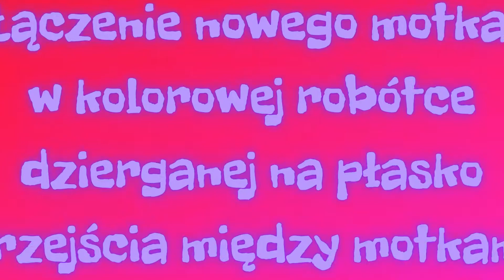Łączenie motka w robótce kolorowej dzierganej na płasko || How to Join a New Ball of Yarn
Dziergając robótkę, którą trzeba zszywać można z łatwością zmieniać motki wełny i nie przejmować się ogonkami, które trzeba by chować gdyby za każdym razem zmiany koloru odcinało się niepotrzebny motek.
Można również wymieniać motki, gdy dzierga się nieparzystą liczbę rzędów. Najłatwiej jest to zrobić gdy do dziergania używa się drutów z żyłką. Dziergając na drutach klasycznych również jest to możliwe lecz nieco bardziej pracochłonne.